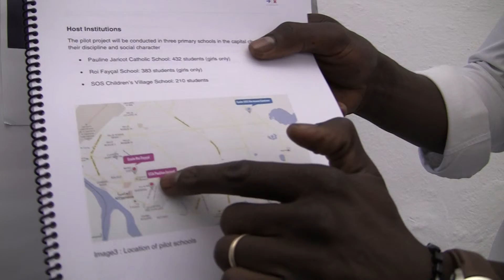Richard M'Batna introduces the formation of the OLPC Chad project at OLPC SF Community Summit 2012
Richard M'Batna introduces the formation of the OLPC Chad project at the OLPC San Francisco Community Summit 2012. Richard is here to start the project with OLPC XO 1.75 laptops and to learn from other deployments.